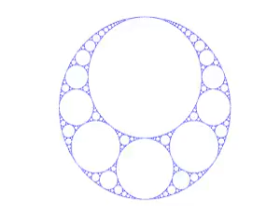Rotating Apollonian Gasket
This is a vintage animation of a Apollonian gasket fractal that was generate in 2008.

This animation is part of a series that was generated for the EPS 109 course at the University of California, Berkeley It offers a general introduction to computer simulations for all science majors. Participants will use the Jupyter notebooks to perform calculations, design 3D graphics, and build on existing computer programs. No prior programming experience is required. The course teaches fundamental skills for scientists and helps students with future homework. It covers data processing techniques as well standard simulations methods including Monte Carlo and molecular dynamics. The algorithms are illustrated with a variety of applications in earth and planetary science as well as astronomy.